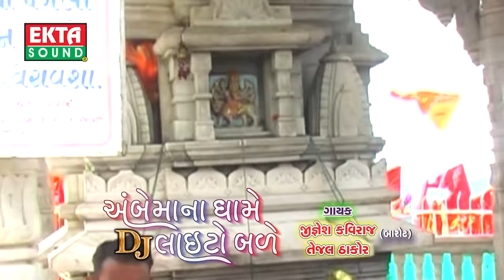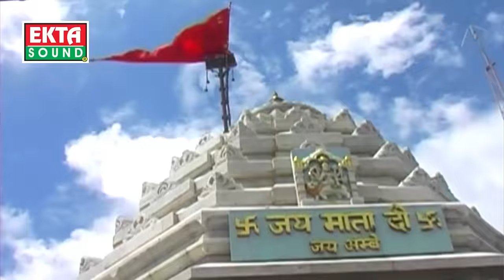DJ Ambemaane Dhame Laito Bale || @ JIGNESH KAVIRAJ @ || @ Tejal Thakor @ || Gujarati DJ Mix Song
Singer : jignesh kaviraj , Tejal Thakor
Album : DJ Ambemaana Dhame Laito Bale
Video Directer : Mayur Mehta
Producer : Ramesh Patel
Label : Ekta Sound